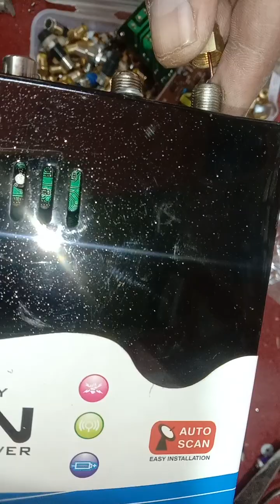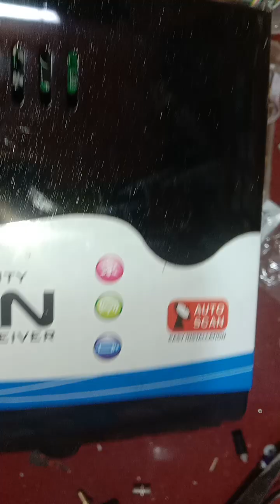DTH केवल में टरनल इस प्रकार लगाने से रिसीवर खराब नहीं होगा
DTH cable ma ternal is prakar lagane se receiver kharab nahin hoga#electronics electricals dth Keval setup box#receiver